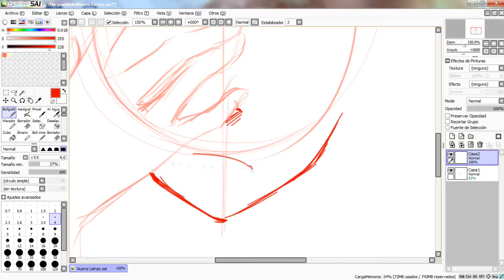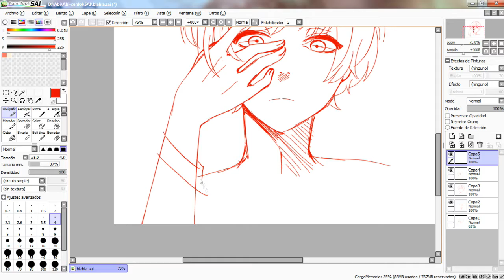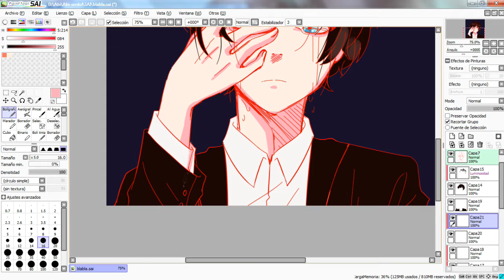Como un adiós - SpeedPaint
Como regalo por el regreso de mi internet, estos días habrá mucho contenido en mi canal C:

Sobre el dibujo, he de decir que no tenía mucha idea de lo que estaba haciendo así que improvisé mucho sobre la marcha (improvisación que no verán porque edité un montón) lo que sí tenía claro era este tipo de coloreado más plano pero que queda genial (LOL)

NOTA: Hay un error de color del que no me di cuenta hasta que ya había renderizado, pero está solucionado en el dibujo que dejo en descarga.

Tools: Ion, Huion Tablet h610

- SOCIAL MEDIA -

Visita mi página: abisenlol.online

¡Sigue a Francis en twitter, él hizo la página porque es un pro!